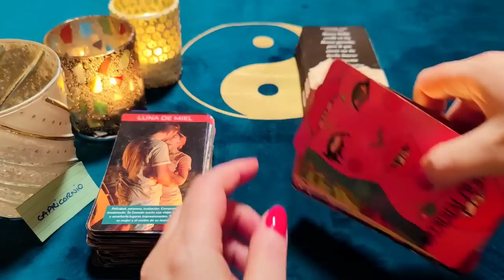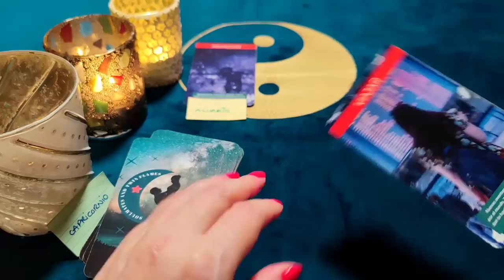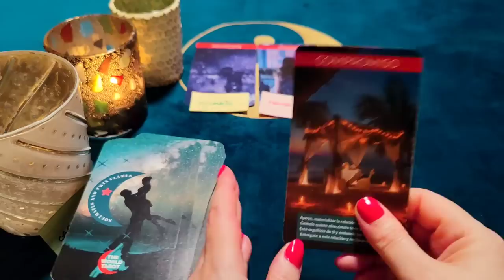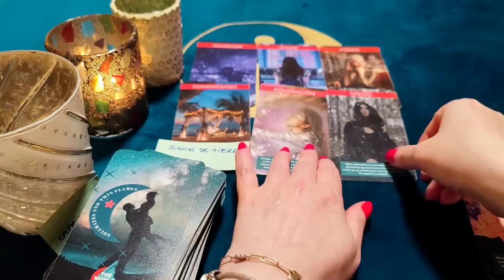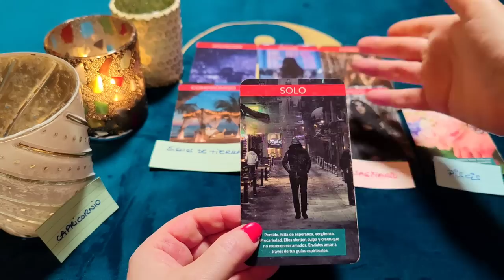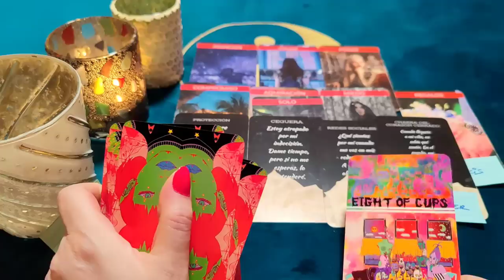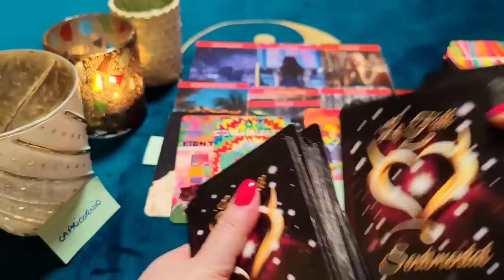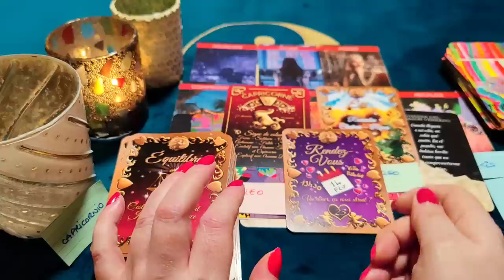CAPRICORNIO ♑ ROTO EN DOS AL DEJARTE‼️💔 TE AÑORA LOCAMENTE 😈 HORÓSCOPO CAPRICORNIO AMOR ABRIL 2022❤️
¿Quién soy?